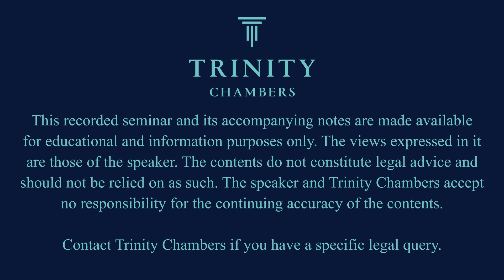1975 Inheritance Act Claims by Adult Children, Trinity Contentious Probate Barrister, Henry Stevens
In his talk, entitled “Accidents Will Occur in the Best-Regulated Families” - 1975 Inheritance Act Claims by Adult Children, Trinity specialist Contentious Probate barrister Henry Stevens explores the particular challenges of testamentary claims by adult children.

As well as being a useful refresher for contentious probate lawyers of the provisions of the Inheritance (Provision for Family and Dependants) Act 1975, Henry’s practical session focuses on three specific cases relating to probate claims by adult children under the Act.

This recorded seminar and its accompanying notes are made available for educational and information purposes only. The views expressed in it are those of the speaker. The contents do not constitute legal advice and should not be relied on as such. The speaker and Trinity Chambers accept no responsibility for the continuing accuracy of the contents. Contact Trinity Chambers if you have a specific legal query.